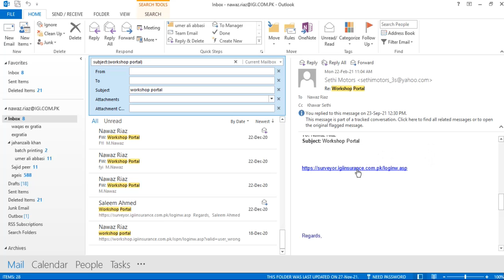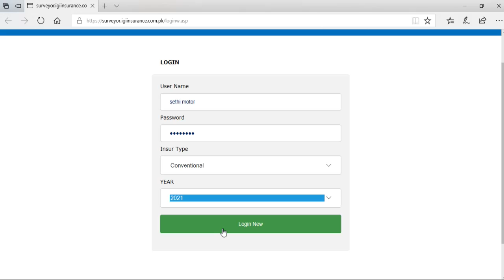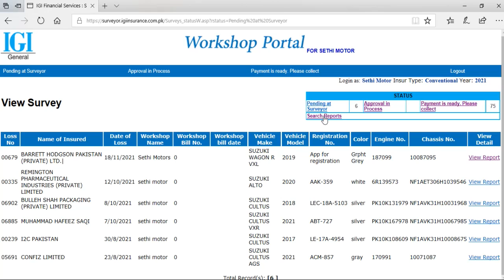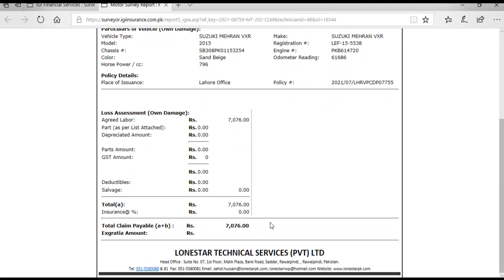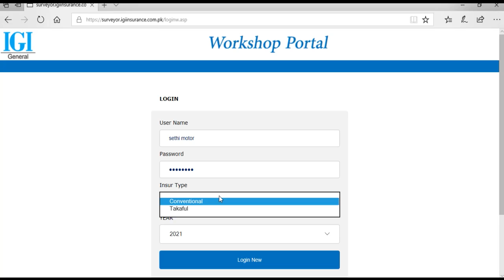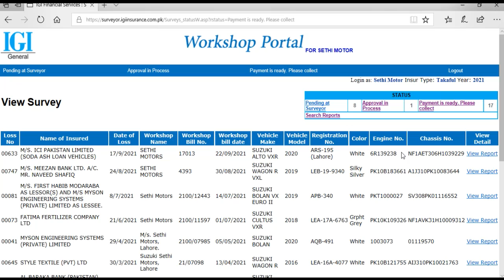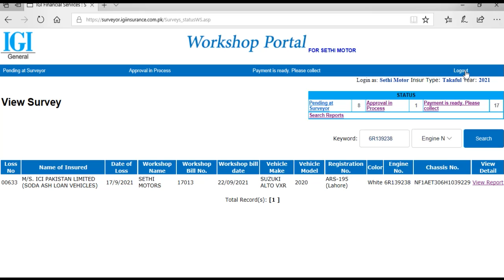IGI General Insurance WORKSHOP PORTAL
Funny entertaining and in formative , Nawaz mzm, mzm,
IGI life Vitality II IGI LIFE introduction and detail of plans
iGi Life information
The Impact of Pandemic on Motor Insurance in Pakistan
Life Insurance by Insurance companies or 3rd party | Halal online earning & business | Clips Clicks
Best Car Insurance Company in Pakistan,car insurance benefits in pakistan 2021
iGi Life company information
Car insurance in pakistan|Claim Problems? | How to Claim car insurance? |